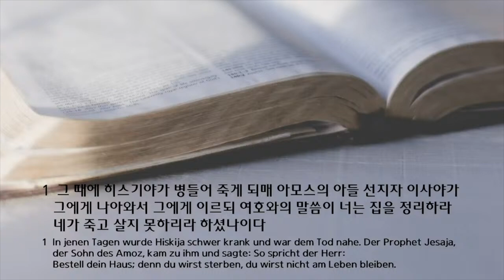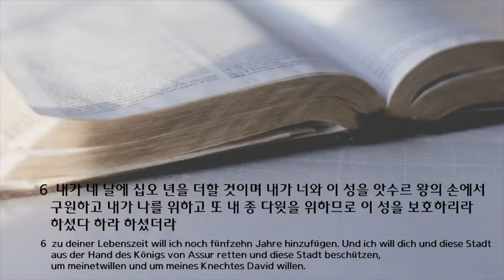주일 설교 | 2021.12.12 | 우리 인생의 해 그림자 | 열왕기하 20장 1~11절 | 이찬규 목사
우리 인생의 해 그림자 (열왕기하 20장 1~11절)